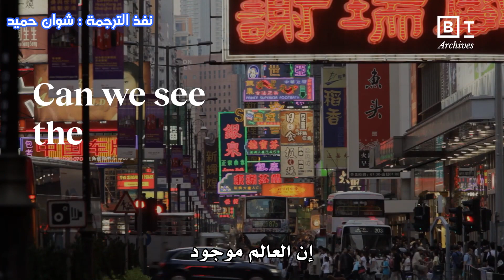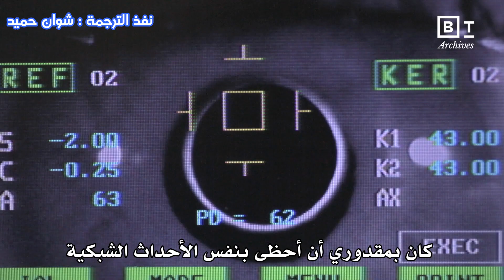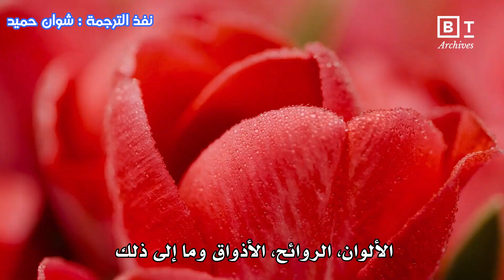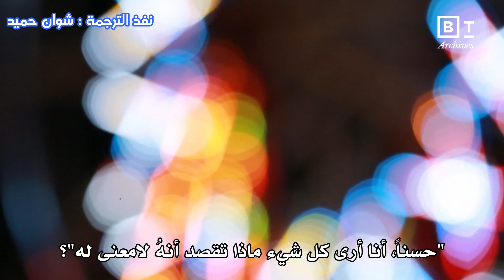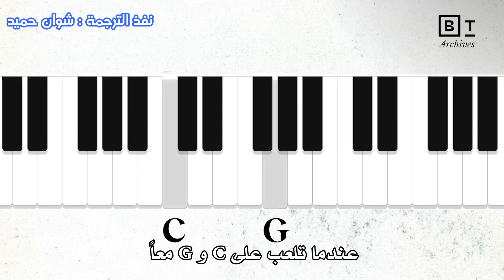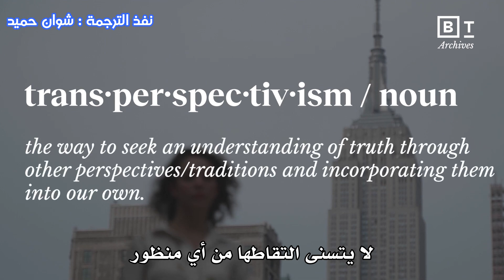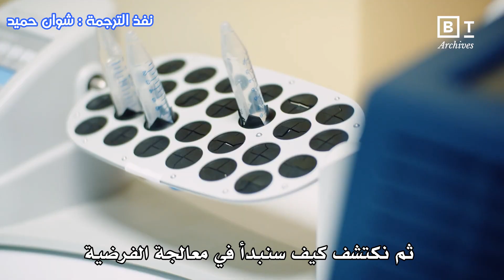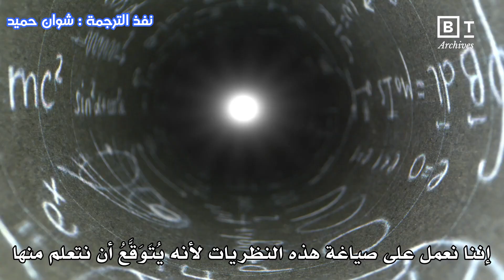هل الواقع حقيقي؟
هل الواقع حقيقي؟ هل نرى ما نرى فعلًا؟ بعضٌ من علماء الأعصاب لا يعتقدون ذلك، مع ريتشارد دوكينز وهيذر هيينج ودونالد هوفمان وغيرهم.
مُشاهدة ممتعة ..